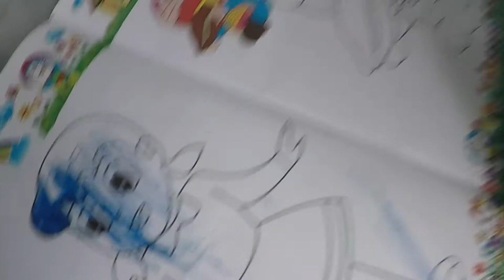Su Su 2019